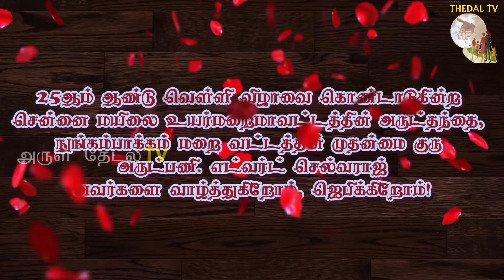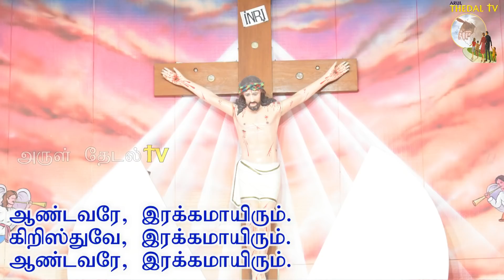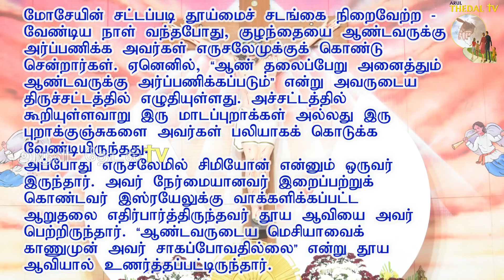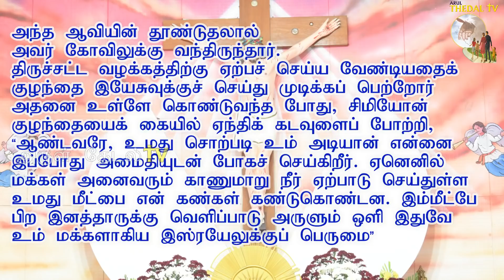02.02.2021|செவ்வாய் திருப்பலி | இயேசுவை கோவிலில் காணிக்கையை ஒப்புகொடுத்தல் | Arul Thedal|Fr Manuvel